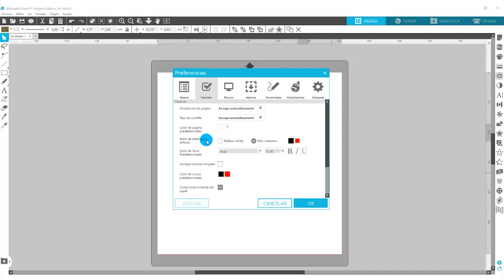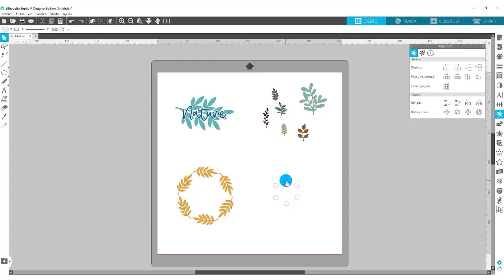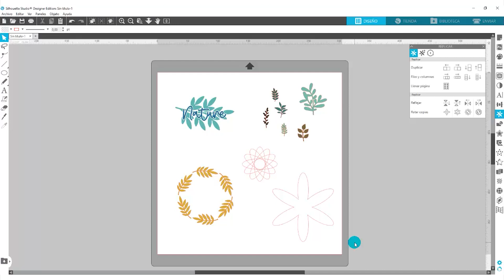Centro de rotación en Silhouette Studio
Aprende a utilizar el centro de rotación en los programas de Silhouette Studio: Designer, Designer Plus y Business.